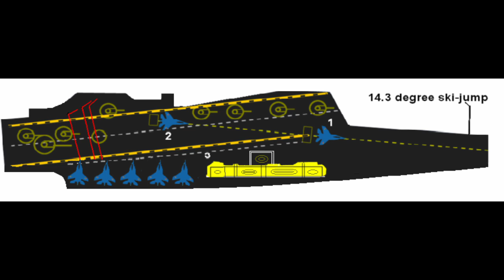INS Vikramaditya - Making a Proper Carrier Out of a Soviet Ship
Well, a proper carrier when everything works, anyway.

The INS Vikramaditya, formerly the Soviet ship Baku, is a rare modern case of an extensive rebuild. In the modern day, very few warships are subjected to such a rebuild, for various reasons. The Indians would learn the hard way, as the process of converting this ship...

...ended up something of a mess.